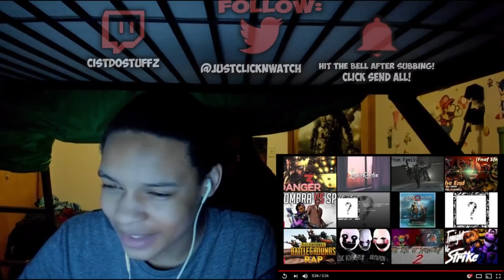WILLIAM AFTON IS STILL HERE || (FNAF SFM AFTON FAMILY REACTION)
FNAF SFM AFTON FAMILY REACTION BY MZ115 AND SONG BY KRYFUZE IS TODAY'S VIDEO! THIS SFM IS PRETTY AWESOME, LOVED THE MOVEMENTS AND THE SONG WAS PRETTY GREAT ITSSELF!